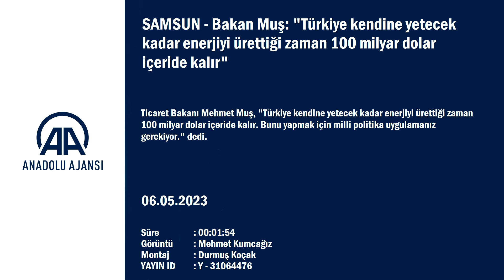Ticaret Bakanı Muş, Samsun'da "Kadınlar Şehri Konuşuyor" programında konuştu:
"Türkiye kendine yetecek kadar enerjiyi ürettiği zaman 100 milyar dolar içeride kalır. Bunu yapmak için milli politika uygulamanız gerekiyor"...

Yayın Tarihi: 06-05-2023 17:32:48